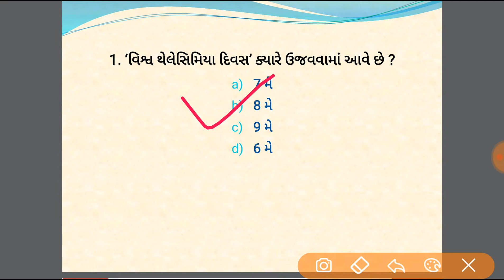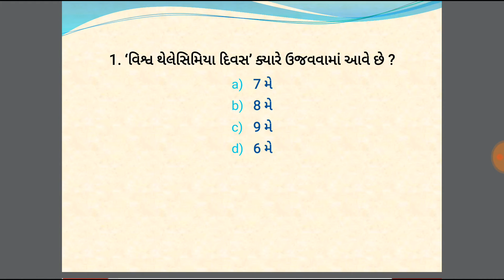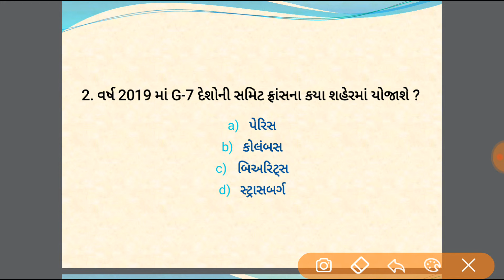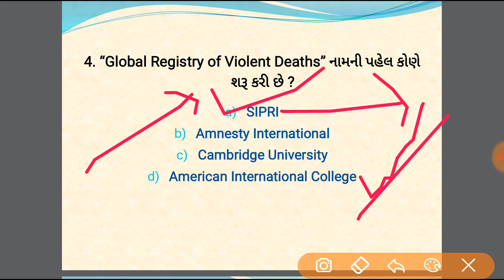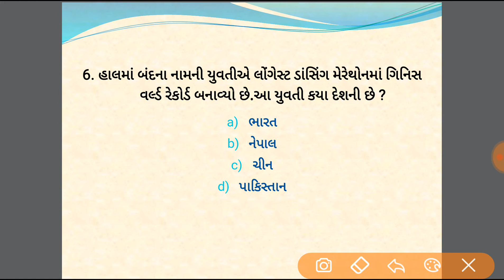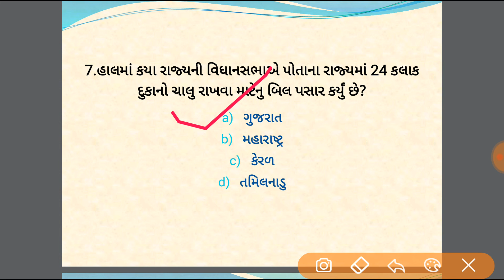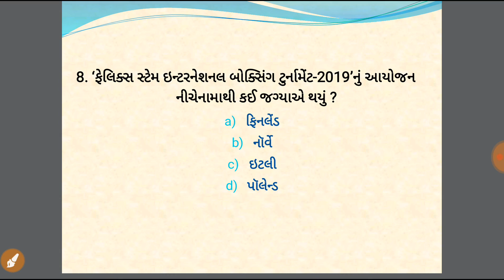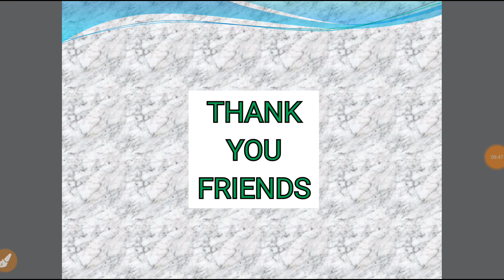9th May Current Affairs in Gujarati.|| By Bhargav Soni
hello friends.
welcome to educational you tube channel.
this is the current affairs of 9th May 2019 in Gujarati language.
I hope it will be helpful for your next exam.

share your those friends and relatives who actually need  this.

ppt- microsoft powerpoint
screenrecorder-DU Screen recorder
map-world atlas

source of content-rajyasabhatv